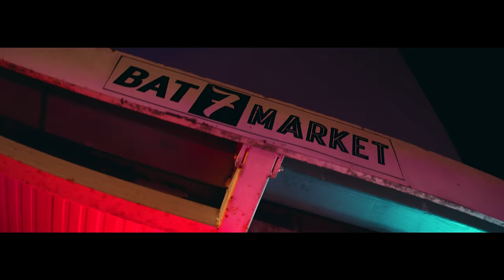Koba LaD – Mortel (Vidéo-clip inspiré de la série Mortel)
Réalisé par Hustler Game Premium & Les 2R
Composé par Noxious